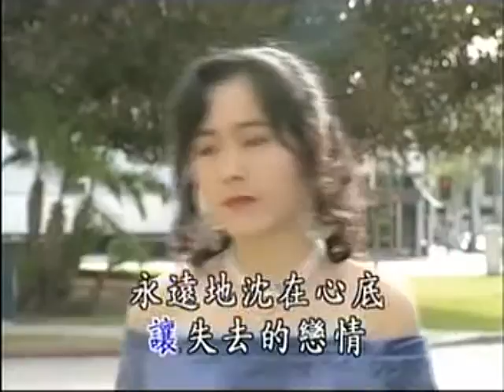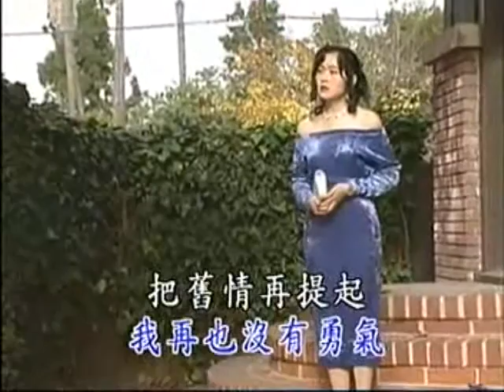孟繁菁 - 戀痕 [Emperor伴唱版]